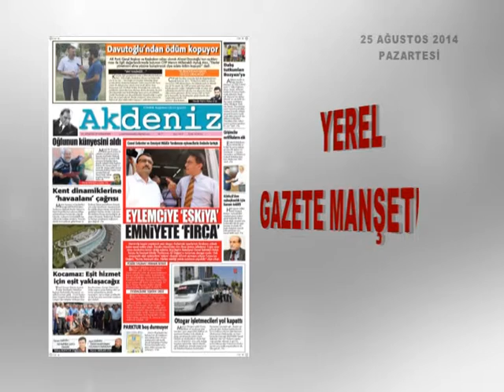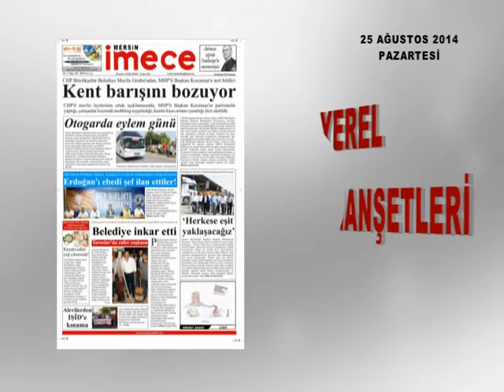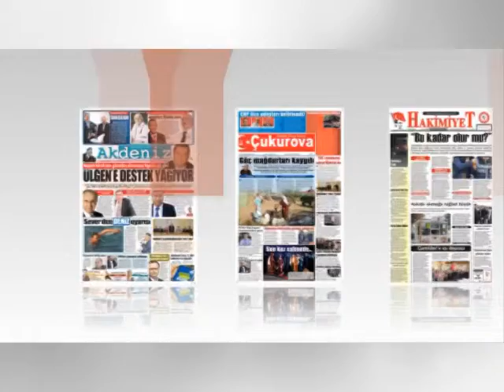GAZETE MANŞETLERİ 25.08.2014